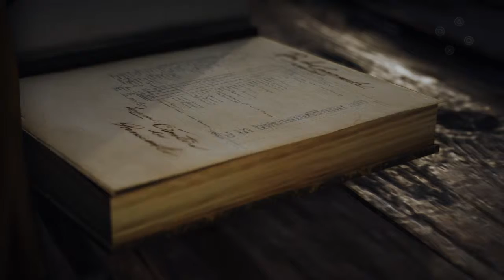Assassin's Creed® Unity Part 12 S5M2 La Halle Aux Bles